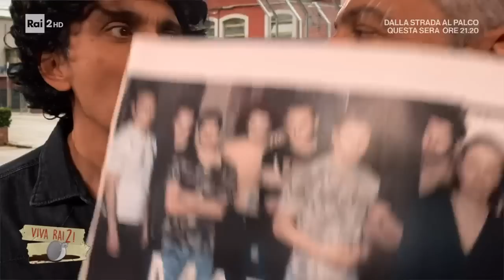"Mare Fuori". Sofia Gaggiafa' nel carcere minorile di Nisida - Viva Rai2!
- "Mare Fuori". Sofia Gaggiafa' nel carcere minorile di Nisida